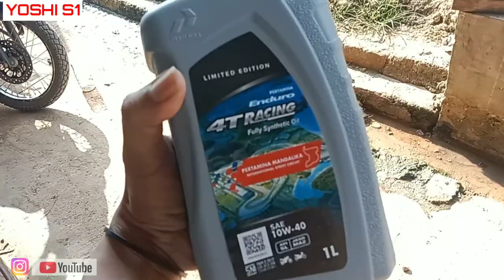CEK KUALITAS KEKENTALAN OLI MESIN ENDURO